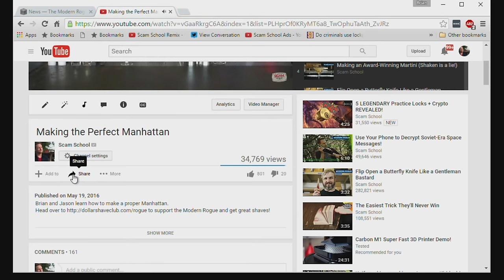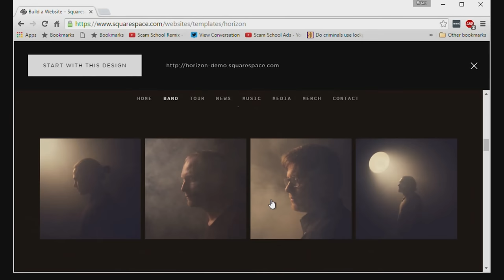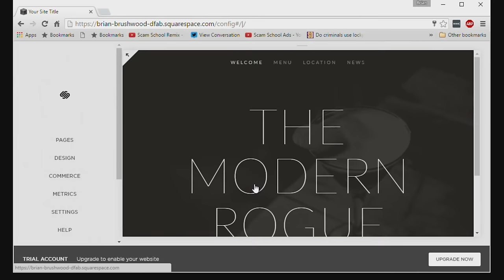Extended Outtakes: Nothing Ominous About It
Outtakes from The Modern Rogue, "Sculpting with Chainsaws and Flamethrowers (with Griffon Ramsey)"